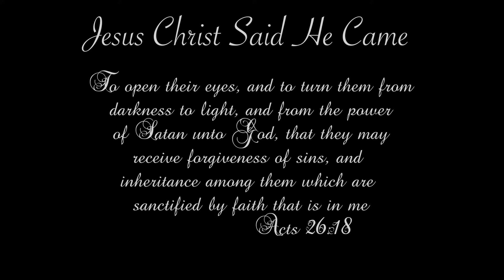The Conclusion!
Grounded & Settled In The Faith

Mailing Address:
First State Baptist Church

Meeting Address:
4800 Lancaster Pike
Wilmington, DE 19807
Behind the Weston Senior Living Center